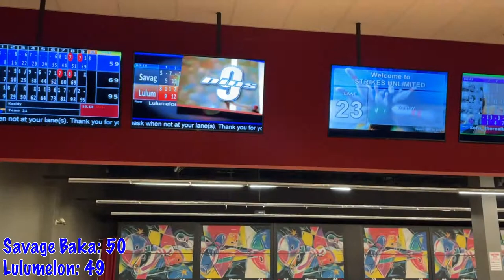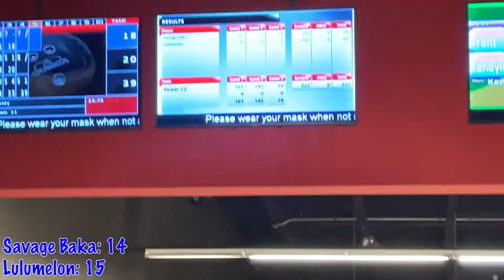We went Bowling! (And guess who won-)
Yes. About a week ago, myself and Simon went bowling for a bit and we had a ball making fun of each other each turn. Watch this vlog til the end to see who won!